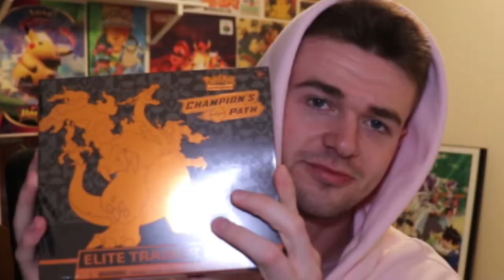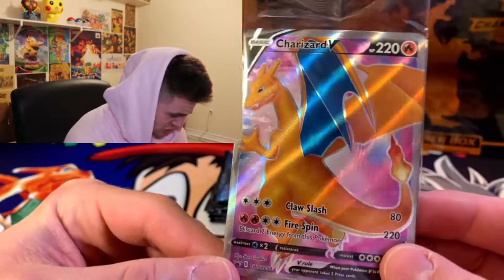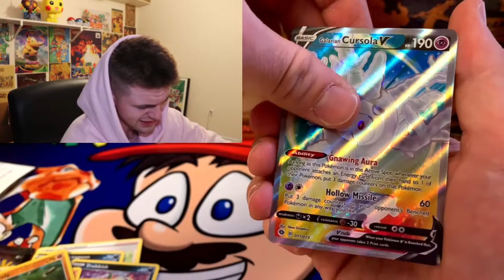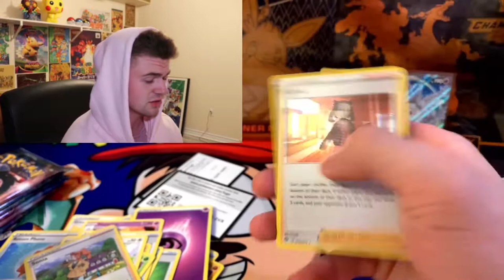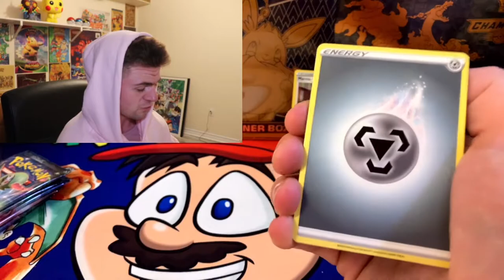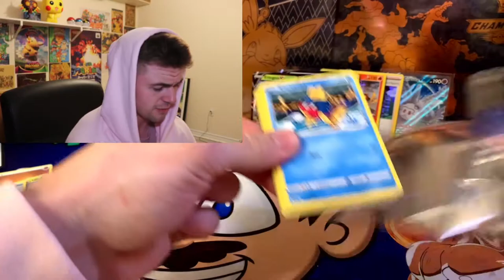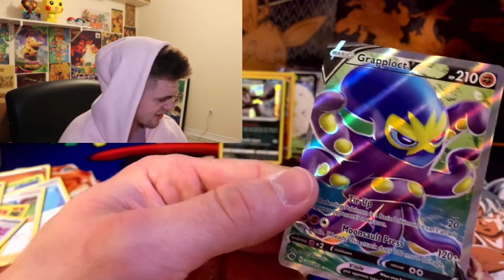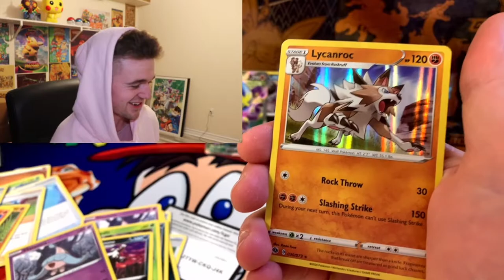*POKEMON CHAMPIONS PATH ETB OPENING*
WHATS UP EVERYONE! HOPE YOU ENJOY THIS OPENING OF CHAMPIONS TRASH! OOPS I MEAN CHAMPIONS PATH..